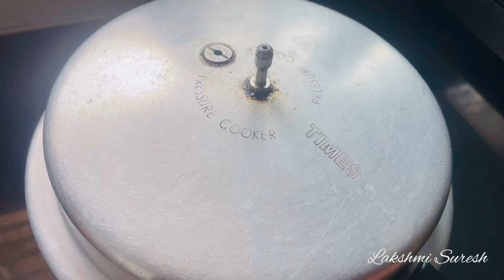Day Vlog | Green Moongdal Samdar Recipe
how to make sambar
moong dal sambar
how to make green gram sambar
moong dal sambar recipe
sambar recipe
how to make moong dal sambar
green moong dal sambar
how to make green gram curry
green gram sambar
how to make pasi paruppu sambar
how to prepare green moong dal sambar
green gram sambar recipe
how to do green gram sambar
moong dhal sambar
how to make tasty sambar
moong dal sambar in Kannada
how to make sambar at home